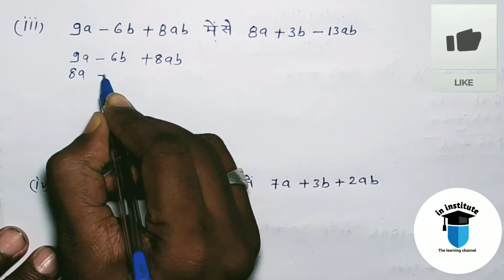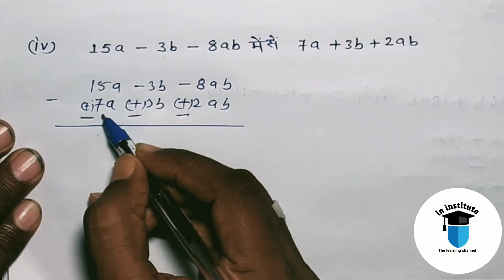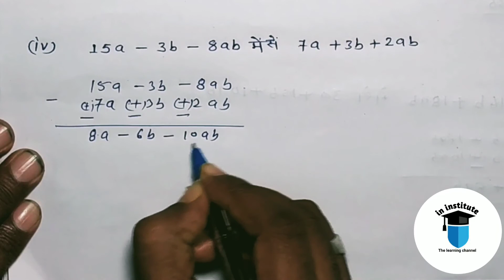Algebra Basics|| बीजगणित अलजेब्रा part 2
Algebra Basics|| बीजगणित

if you like this video give this video big thumbs up.